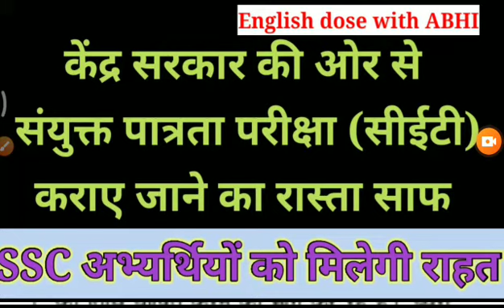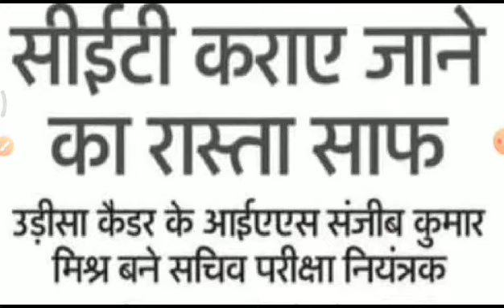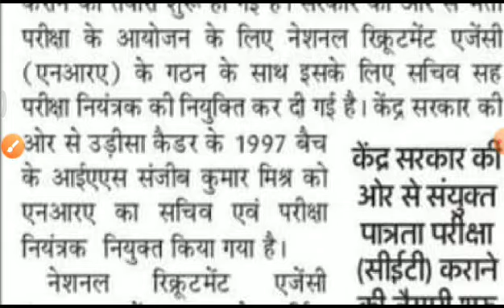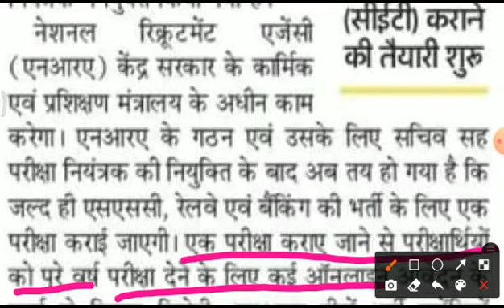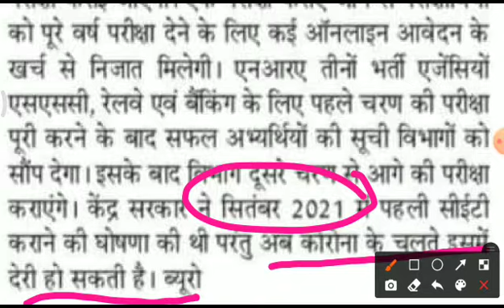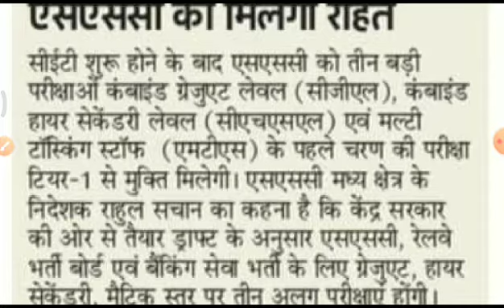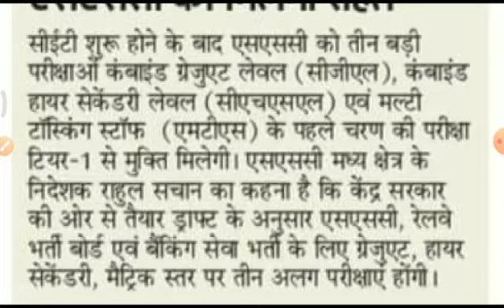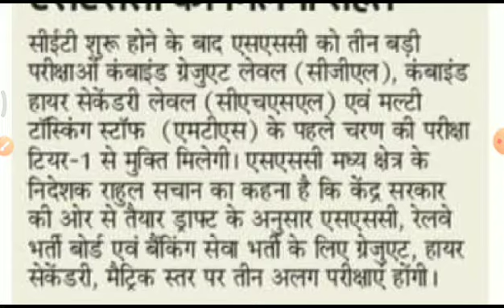CET kya hota hai/CET का रास्ता हुआ साफ/CET exam/eligibility/CET NRA exam/cet kb hoga/संयुक्त प्रवेश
CET kya hota hai,CET का रास्ता हुआ साफ,CET exam,
CET NRA exam,cet kb hoga
संयुक्त प्रवेश परीक्षा
 National recruitment agency, nra, nationalrecruitmentagency, Agency, Recruitment, National, Commoneligibilitytes, cet, Commoneligibilitytest, Test, Eligibility, Common